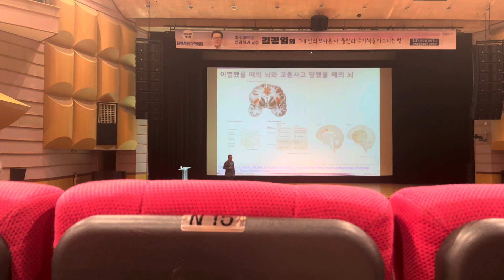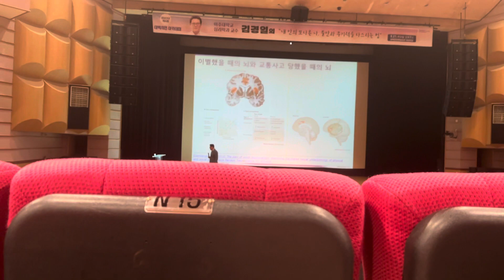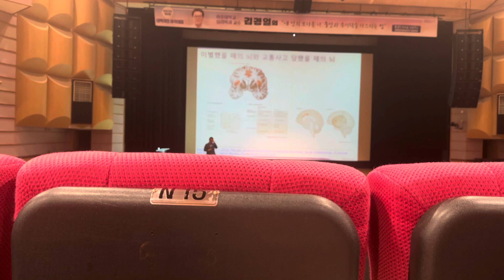아주대학교 김경일 심리학과 교수님 재미있는 태백 강연날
늘 웃게 해주셔서 감사합니다 다음에 또오세요 교수님